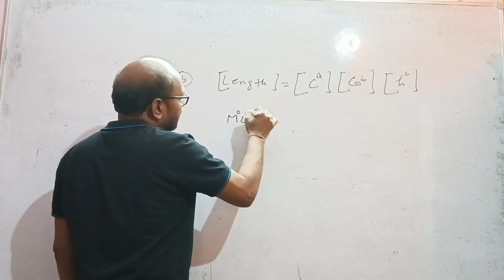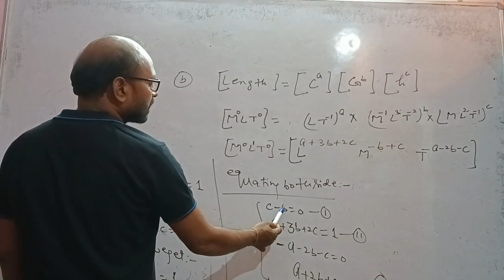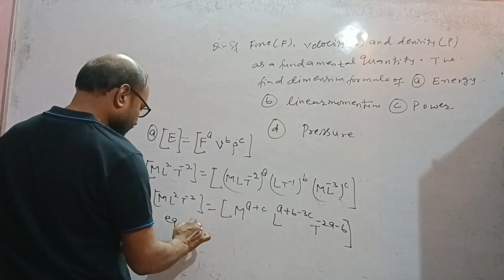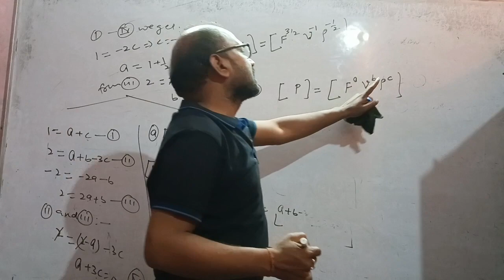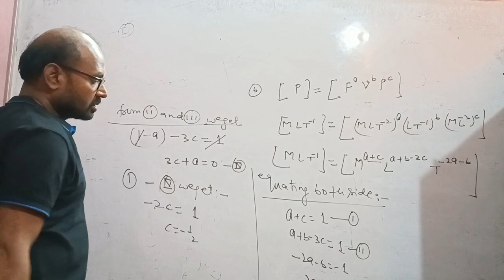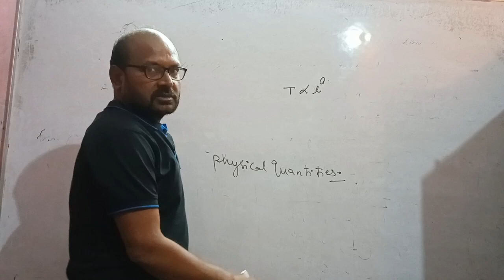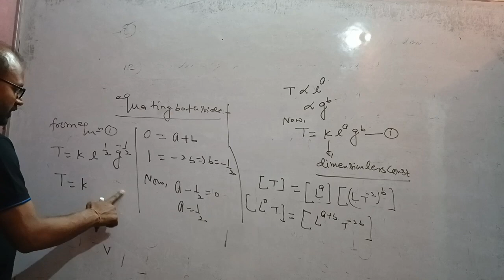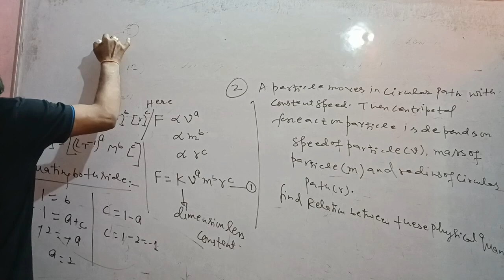"Understanding Unit and Dimension | Lecture 8 | JEE-MAINS & ADVANCE | NEET jee2025 neet2024"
Welcome to Lecture 8 on Unit and Dimension for JEE-MAINS & ADVANCE as well as NEET exams. In this video, we will cover the fundamental concepts of units and dimensions, crucial for mastering physics and acing your entrance exams.
Topics covered in this lecture:
- Understanding the concept of units and dimensions
- Importance of dimensional analysis in problem-solving
- Conversion of units and its applications

Let's dive into the world of Unit and Dimension and boost your exam preparation! Good luck!

Welcome to Lecture 8 on Unit and Dimension for JEE-MAINS & ADVANCE and NEET. Today, we will dive deep into understanding the concepts of units and dimensions in physics.

Units are used to quantify physical quantities, while dimensions represent the fundamental quantities in a physical system. Understanding these concepts is crucial for solving problems in physics.

When dealing with units, it's important to remember the SI units - the International System of Units. These units provide a standardized way to express physical quantities.

Dimensions, on the other hand, are the physical properties that can be measured. They include length, mass, time, temperature, etc. By analyzing dimensions, we can derive relationships between different physical quantities.

In physics, dimensional analysis plays a significant role in simplifying complex problems. It helps us check the correctness of equations and predict the behavior of physical systems.

By mastering the concepts of units and dimensions, you will be better equipped to tackle challenging problems in your JEE-MAINS & ADVANCE and NEET exams.